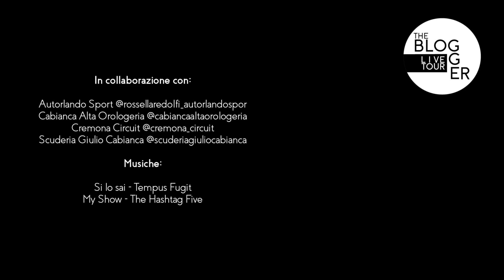Missione Cremona Circuit - puntata completa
Non c'è tempo per un aperitivo di fine estate ed il Capo da ordine a Paola di entrare subito in azione!!
Paola si reca subito al Circuito di Cremona dove incontra una altro Agenter Segreto,  Margaret Dallsopedale ed assieme si trovano a gestire un intricato caso internazionale.
Per svolgere la missione si infiltrano nel Team Porsche della Scuderia Giulio Cabianca e dopo essere riescite ad incontrare anche il Capo di Cremona Circuit pertecipano ad alcuni giri di pista su una Porsche Cup della Scuderia Cabianca preparata da Autorlando Motorpsport!
Tutto si conclude per il meglio ed i nostri Agenti Segreti a fine missione fanno perdere le loro tracce!!
Hanno partercipato:
Paola Buonacara @paolabuonacara
Margaret Dallospedale @margaretdallospedale
Andrea Cabianca @oldtimecabianca
Grazie a:
Scuderia Giulio Cabianca @scuderiagiuliocabianca
Autorlando Motorsport
Cremona Circuit @cremona_circuit
Videomaker e montaggio:
Simone Bertellini